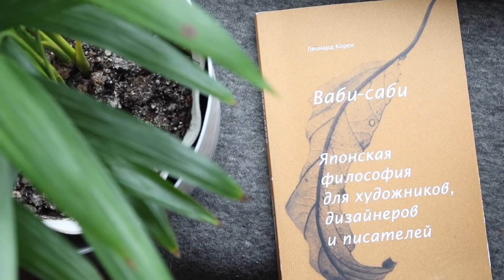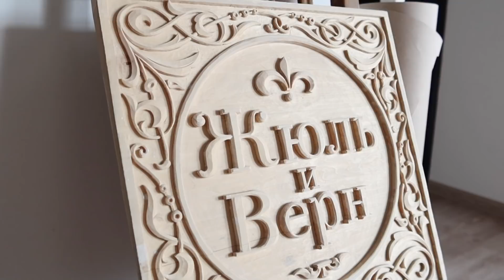DIY | Стиль Ваби саби | Раковина своими руками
В этом видео я расскажу о философии ваби саби. Что это за стиль, направление, образ жизни? Чем ваби сами отличается от модернизма?
Видео основано на книге Лонардо Корена "Ваби саби" издательства МИФ. Эта книга натолкнула меня на мысль, что раковину для проекта, которую я так долго искала, можно сделать своими руками!

Фотограф Юля Сова, которая с радостью вас поснимает в мастерской и не только